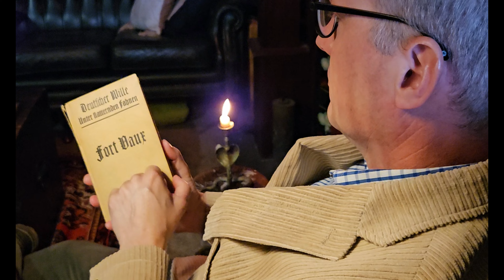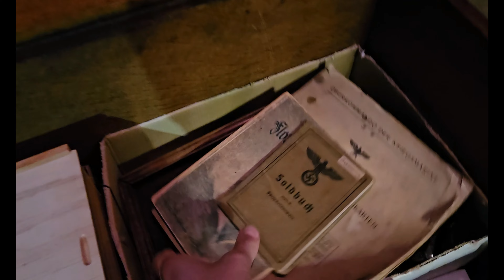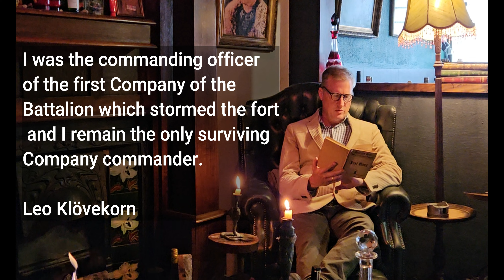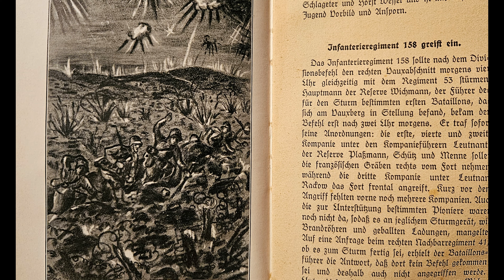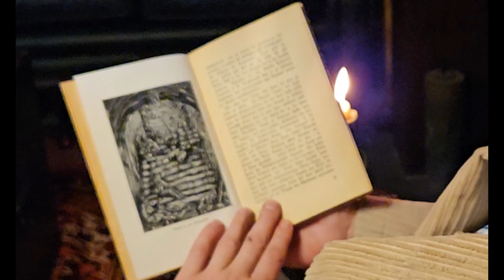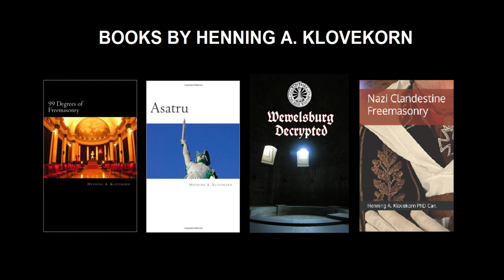Fort Vaux Verdun Word War I 1916 'The True German Account' by Klovekorn the Relic Hunter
Leo Klövekorn was the Commander of the 1st Company of the 1st Battalion of the German Imperial 5. Westfälisches Infanterie-Regiment Nr. 53, the Cologne Regiment of the Crown Prince, known as the 'Kronensöhne', which  with the assistance of the 2nd Company, successfully stormed and took Fort Vaux of Verdun in 1916. This is his story. Includes current-day footage of Fort Vaux as well as period WW1 photos. Filmed and edited by Klovekorn the Relic Hunter.